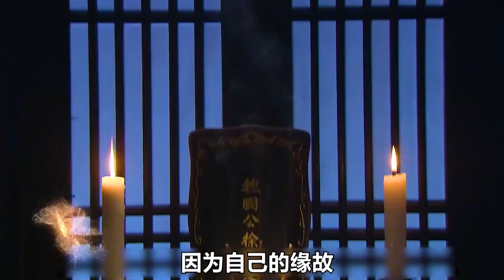朱元璋给孙子铺路，朱棣要遇到危机了